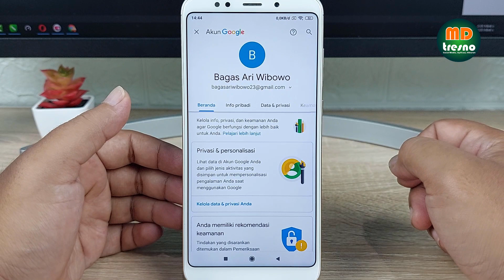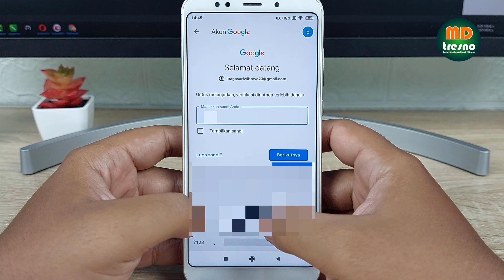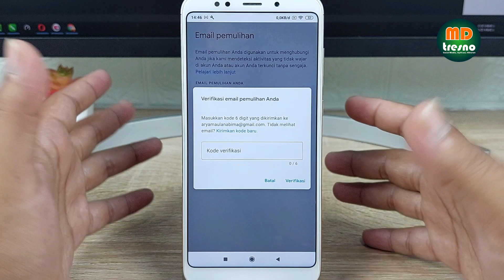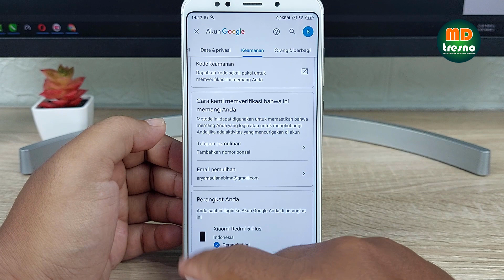Cara Menambahkan Email Pemulihan Di Akun Google Gmail Dengan Mudah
Cara menambahkan email pemulihan di akun google gmail dengan mudah, tambahkan email pemulihan pada akun google bisa ke akun google yang sudah ada maupun pada akun google yang baru di buat.

Menambahkan email pemulihan di akun google bisa menjadi solusi saat lupa kata sandi akun google atau lupa password google, memulihkan akun google yang dinonaktifkan juga bisa menggunakan email pemulihan jika ada opsi memulihkan akun google dengan email pemulihan.

Dari sini bisa dipastikan bahwa cara menambahkan email pemulihan di akun google gmail memiliki manfaat yang besar.